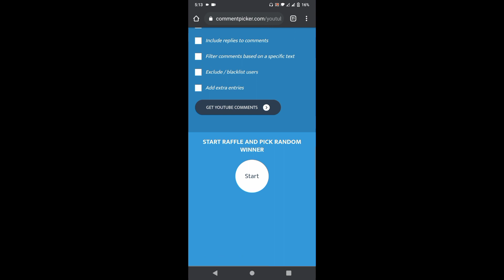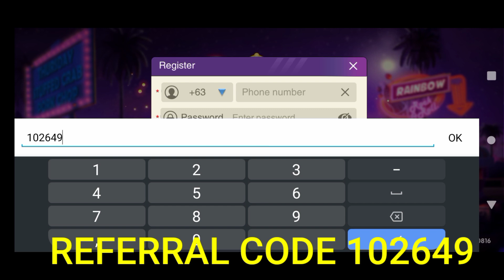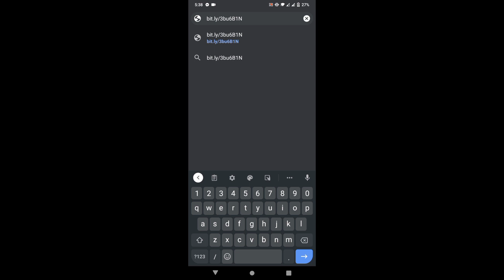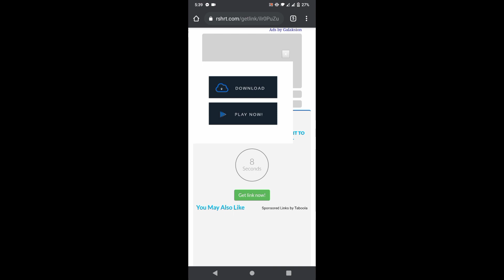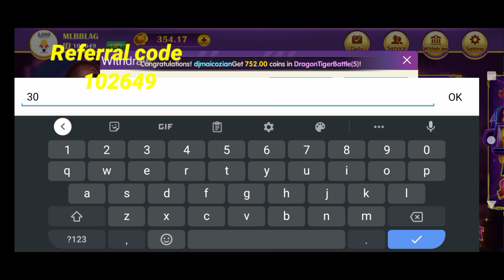RAINBOW GAME DRAGON AND TIGER PATTERN CHART TRICKS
Luckcod3 : 777888

100 pesos minimum Cashin
300 Pesos Minimum Cashout

Sobrang Dali lang Kumita🤑

Ps. Sa Lahat ng Gumamit ng code ko at nag Cashin PM niyo ko Bigyan ko kayo 40 pesos Thanks! 😊♥️

  🎊1 WINNER 20 PESOS LOAD EVERY VIDEOS🎊

  ❗WATCH THE VIDEOS ATLEAST 5 MINUTES I WAS SPAM

  ❗HANAPIN MO SA VIDEOS ANG  KEYWORD

  ❗COMMENT # ( KEYWORD ) AND NUMBER

  ❗KUNG NANALO KA SA GIVEAWAY AT NAKA SHARE        ANG VIDEOS NA ITO IN PUBLIC SA FACEBOOK  50 PESOS MAKUKUHA MO😊❤️

happyGameselated Tags
paano kumita sa gcash gamit ang iphone,
paano kumita sa gcash no invite 2020,
buzzbreak farming tricks 2020,
cashzine farming tricks 2020,
clipclaps farming tricks 2020,
paano kumita ng 30000 pesos sa loob lang ng 12 hours,
gcash,
paano kumita ng pera,
apps make money 2020,
earn money app,
gcash money,
gcash tricks,
gcash farming,
earn money
unlimited bitcoin,
bitcoin hack,
earn unlimited bitcoin no invite,
no invite,
paano kumita ng bitcoin,
paano kumita ng btc kahit walang invite,
happy game tricks,
happy game tips and tricks,
paano kumita ng sunod sunod sa happy game,
paano kumita ng 1,000 pesos everyday sa happy game,
paano maglaro sa happy game,
paano manalo sa happy game,
paano kumita sa happy game,

RELATED CHANNEL:
JHAZEL DEVERA
Positive Chika
MissJen Vlogs
Edille Rosario
Mimi Luarca
KATAWA FAMILY
Maine Trend
Wayuk PH
Warren&Darren Vlogs
Mark Barranda PH
Marvertech
Pinoy Influencer
Julius Orillana Vlogs
Online Raketera
CAPTAIN HANS
Joseph's Blessing
MR.ANDROID
Myka Lumba TV
Neil ng pinas
me*